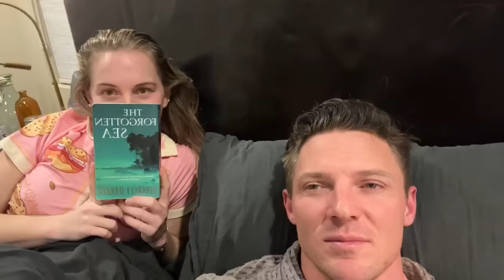CONSISTENCY is a HARD!